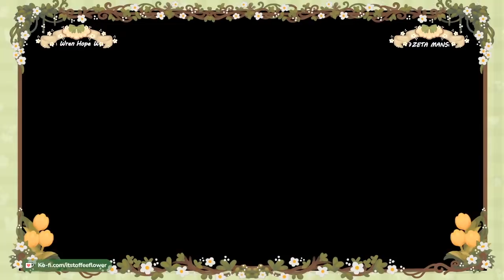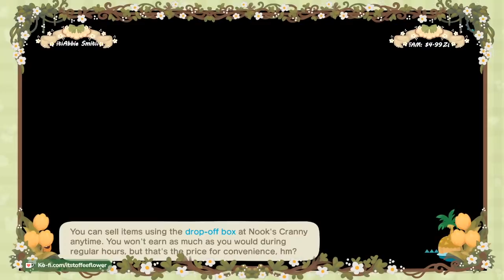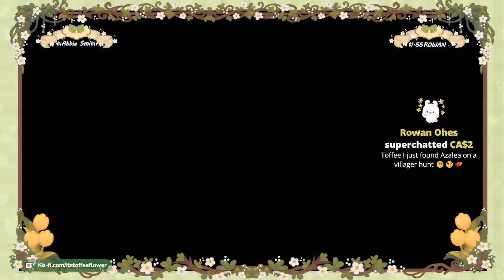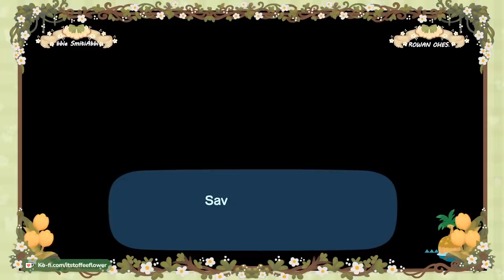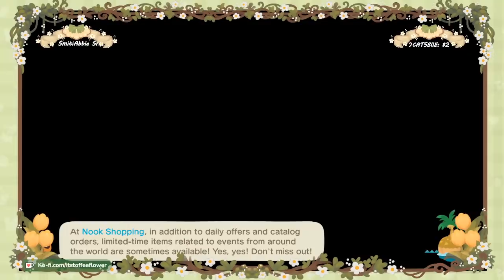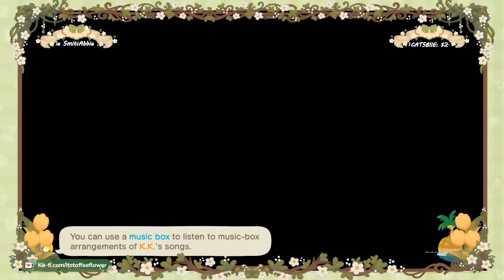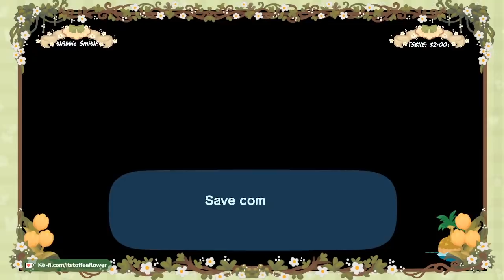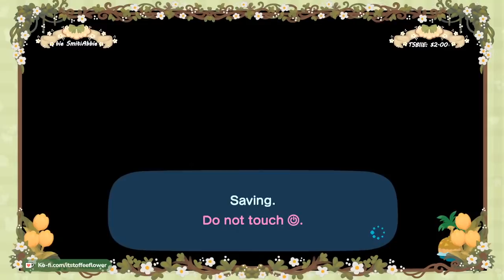🔴 My new island! | Animal Crossing New Horizons